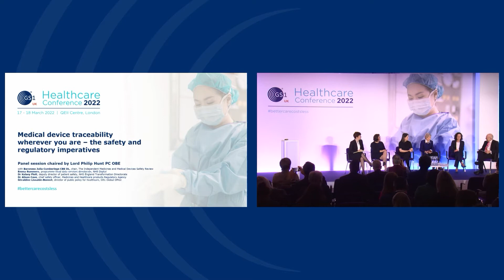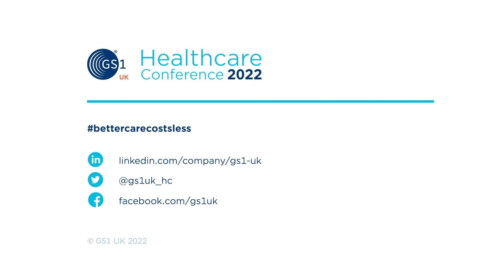Medical device traceability wherever you are – the safety and regulatory imperatives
Session panel discussion chaired by: Lord Philip Hunt PC OBE, president, GS1 UK.

With panellists: Baroness Julia Cumberlege CBE DL, chair, The Independent Medicines and Medical Devices Safety Review; Emma Summers, programme head data services directorate, NHS Digital; Dr Kelsey Flott, deputy director of patient safety, NHS England Transformation Directorate; Dr Alison Cave, chief safety officer, Medicines and Healthcare products Regulatory Agency; and Géraldine Lissalde-Bonnet, director of public policy, GS1 Global Office